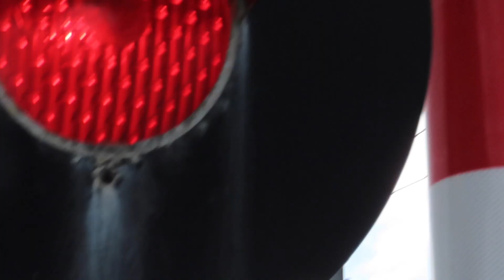Plimmerton Level Crossing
Here I am at the road level crossing in Plimmerton, catching a KiwiRail freight train. The Metlink train service was replaced by buses today due to track maintainence, so I had to be pretty patient to get this video.

This crossing features:
x3 Griswold LED signals
x1 Montrose of Penrose LED signals
x1 WCH incandescent signals
x2 WCH E-bells (previously Griswold bells)
x2 Griswold barriers
Quiet mode setting